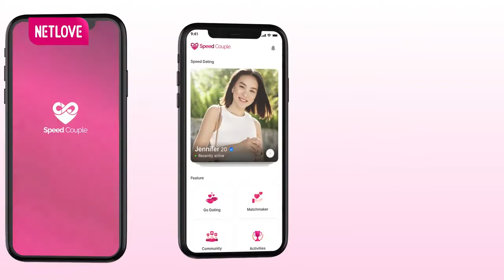MC Quyền Linh không cầm được nước mắt vì màn phát biểu cực XÚC ĐỘNG của bố nhà gái | Ông Mai Hẹn Hò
MC Quyền Linh không cầm được nước mắt vì màn phát biểu cực XÚC ĐỘNG của bố nhà gái